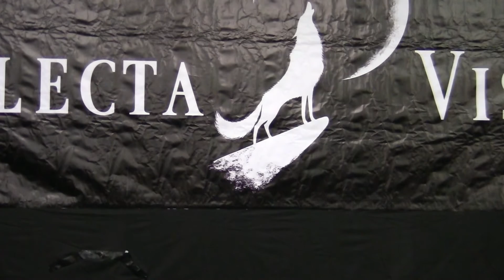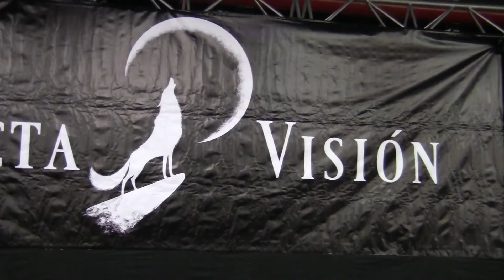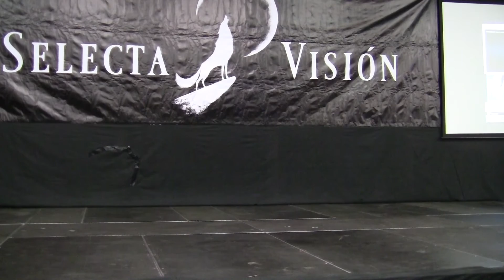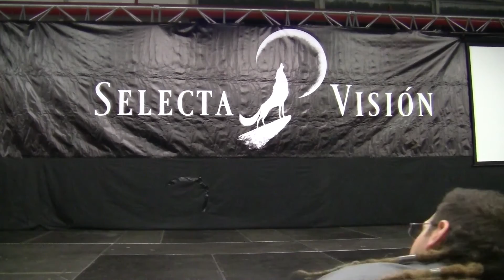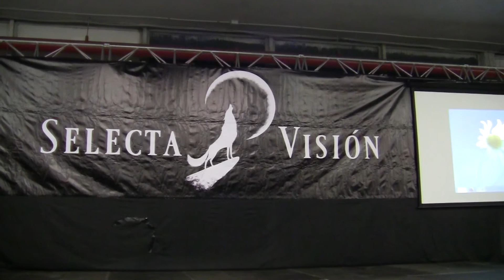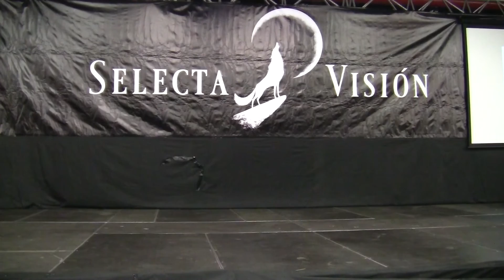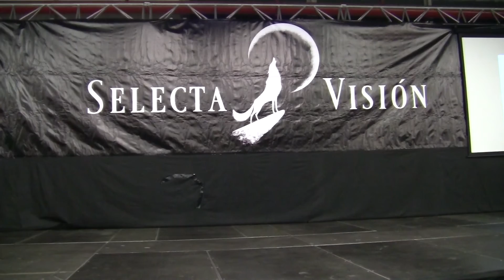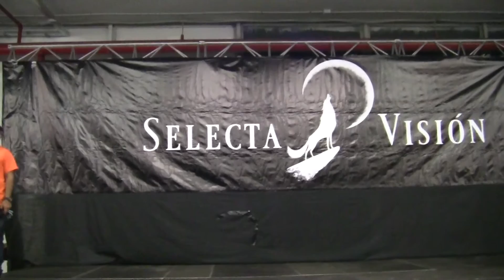[CDC] Concurso Pasarela - 2.0 Japan Weekend Madrid 2013